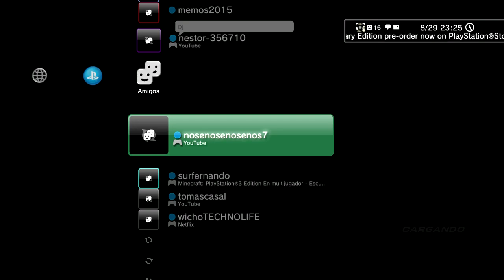Tekken Revolution Sala Creada Con Julio07_ESP 2015